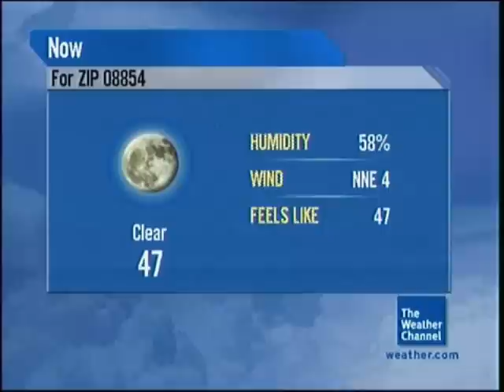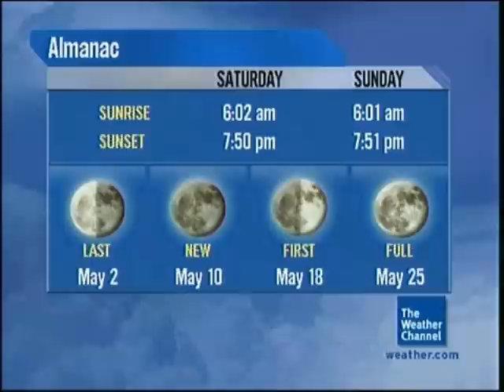Weather Channel May 2013 Overnight Test 6 - 10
0:00 - 2:00 Serene - Paul Hardcastle - Hardcastle 4
2:00 - 3:00 Just Because (ft Elan Trotman) - Funkee Boy - Philosoulphy
3:00 - 4:00 The Way Home - Ryan Farish - Movement in Light
4:00 - 5:00 Nights in Seville - Armik - Reflections
5:00 - 6:00 Desire - Paul Hardcastle - Desire